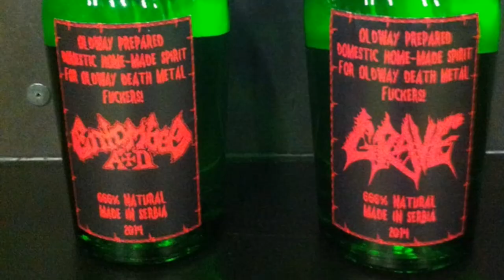Interview with Lars Petrov of Entombed A.D. (Exit Festival 2019)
In this interview, L.G. Petrov of Entombed A.D. discusses the new Entombed AD album,  Clandestine, Per "Dead" Ohlin, his favorite horror movies, and more!

Damn right! We did an interview with the legendary frontman of Entombed AD at Exit festival! He said that the band will be on tour for the promotion of their latest album Bowels of Earth, but unfortunately, Entombed AD won’t be playing in Serbia again this year. We discussed Entombed AD’s cover of Motorhead’s classic song Back at the Funny Farm and Another Perfect Day album. Then, Lars talked about the latest Entombed AD album: „we go back to old school in a fresh, new way“! and described it as „very energetic“. Then, Lars recalled his time playing drums in his old band called Morbid. He also talked about the first time he met his Morbid bandmante Per Dead Ohlin. „We had good fun. Maybe he got depressed throughout the years, but when I knew him we were happy, we would drink beer, do music, sit at my mother’s house…drink beer, play guitar and stuff like that…He was a happy soul.“Lars also mentioned partying with the original Bathory drummer, Jonas Arkrelund. Afterwards, Lars discussed about the similar melody that can be heard in songs: Entombed – Left Hand Path, Iron Maiden – Mother Russia and in King Diamond’s The Eye. Entombed AD frontman also talked about the impact that Left Hand Path had on death metal. He also mentioned the importance of having Dan Seagrave as an artist for two Entombed albums. When asked about whether he likes Clandestine album, Lars stated: „It’s a good thing that I don’t sing on it because it’s already good as it is…I don’t want to destroy it. But we play some songs from it too, because people wanna hear it“. When asked whether Wolverine Blues is the first death ‘n’ roll album, Lars stated: „I think so. I mean, we didn’t label it as death ‘n’roll. Other peoples did so. For us, it’s considered death metal.” Lars then talked about the difference between Swedish Gothenburg and Stockholm death metal scene and stated that there was no rivalry between the two scenes. He then continued talking about the Florida death metal scene and Chuck Schuldiner. When it comes to his vocal influences, Lars cited Lemmy as one of his greatest influences back in the day, and mentioned the Troy Dixler of Sindrome and Devastation. And finally, Lars revealed some of his favorite horror movies such as Evil Dead, Total Recall, New York Ripper, Phantasm, and others.